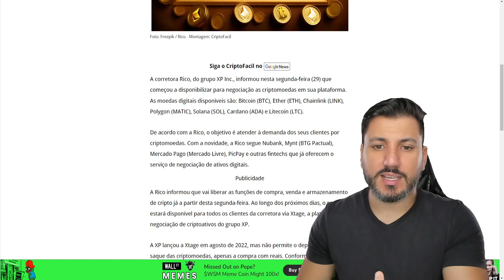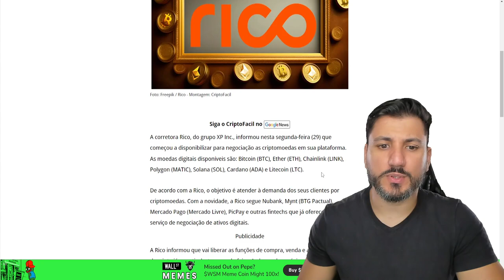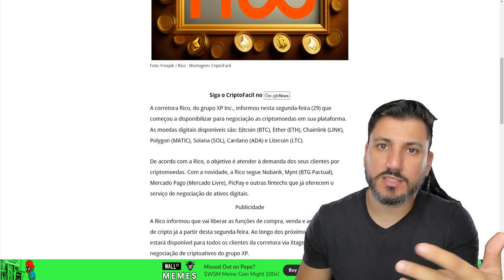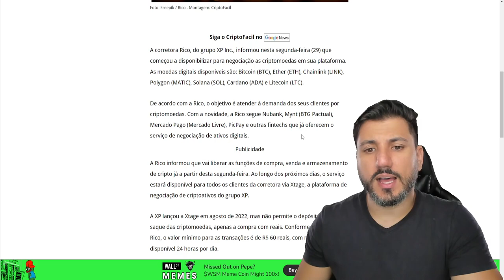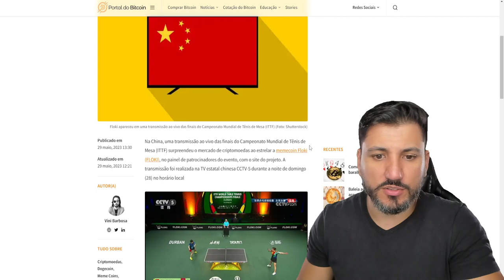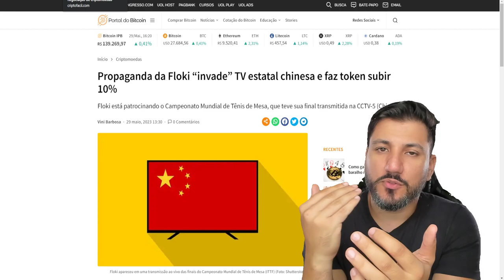💥FLOKI GANHA 10% - Corretora Rico agora com criptomoedas!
A corretora Rico surpreende ao incluir negociação de criptomoedas em sua plataforma. Saiba como aproveitar essa novidade para lucrar com o mercado das criptos. Além disso, conheça a propaganda da Floki que causou impacto na TV estatal chinesa e impulsionou o token com um aumento de 10%. Não perca essa chance de estar por dentro das últimas tendências e oportunidades do mundo cripto!